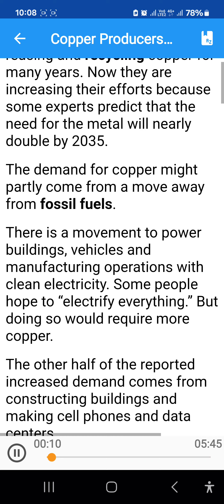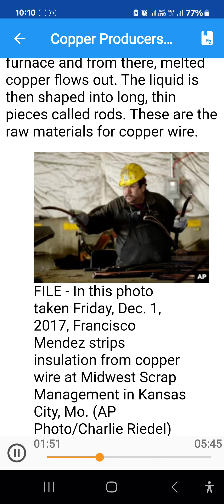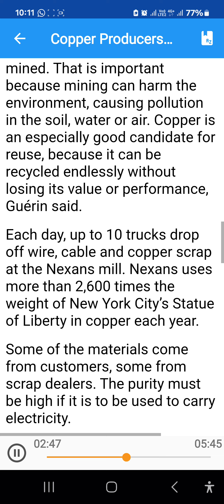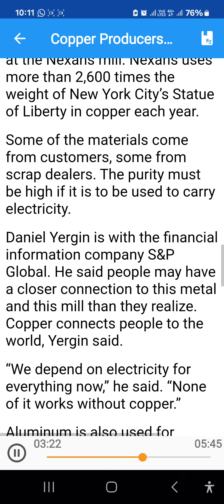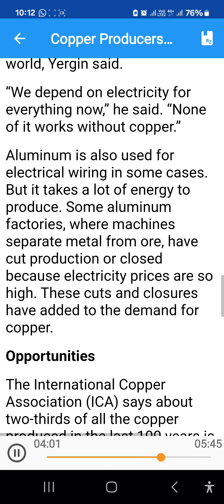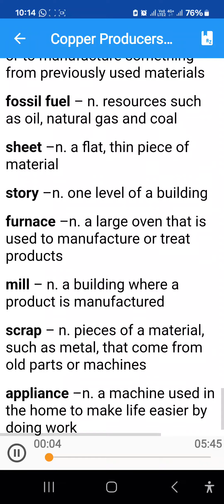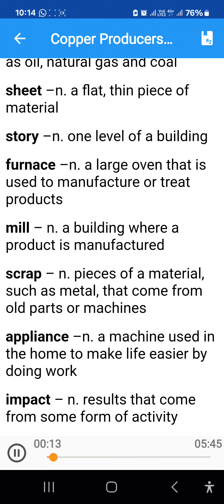Copper Producers Hope for Mine Urban